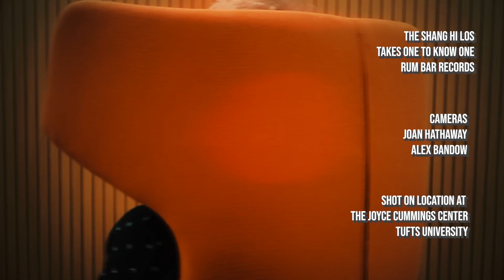The Shang Hi Los - Takes One To Know One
The new single from The Shang Hi Los' full-length LP, Aces Eights & Heartbreaks, available 1.20.23 on Rum Bar Records.